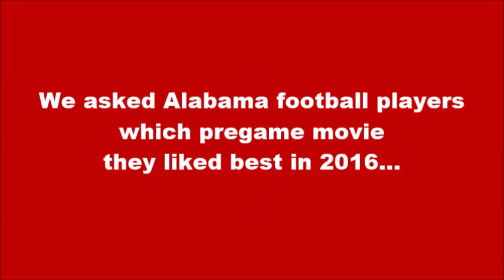Alabama Football Players Pick Their Favorite Pregame Movie of 2016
Alabama players like Jonathan Allen and Damien Harris talk about their favorite pregame movie they watched during the 2016 season and how it help compete on the field.